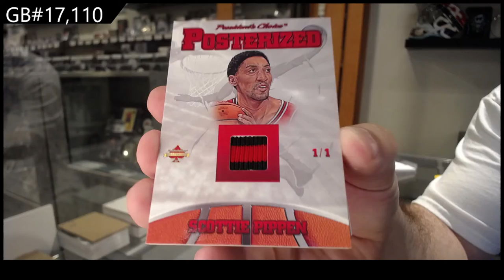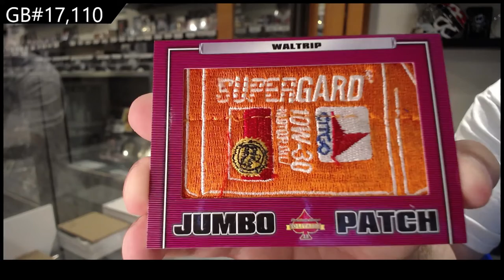20-21 President's Choice Solitaire 2.0 Multi Sport 2 Box Break - C&C GB #17,110